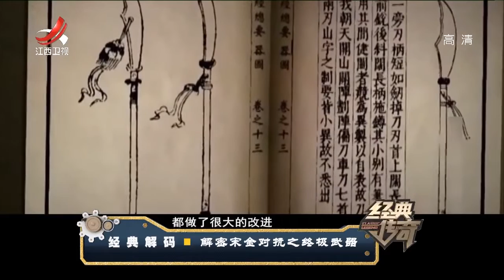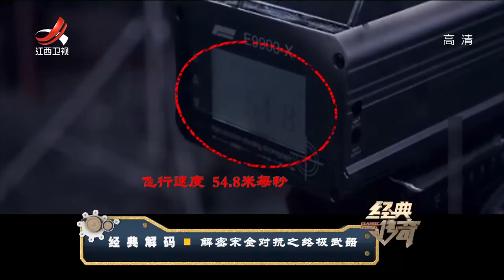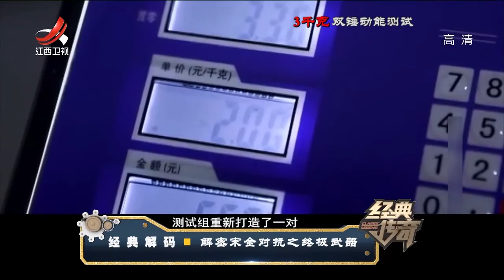《经典传奇》解密宋金对抗之终极武器 20180202 [720P版]